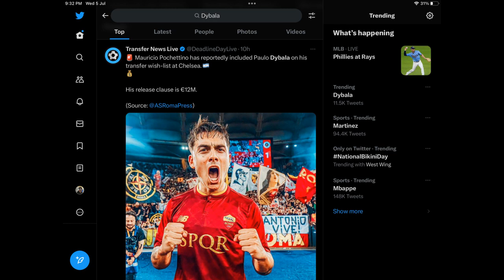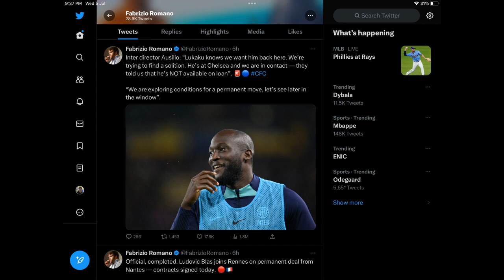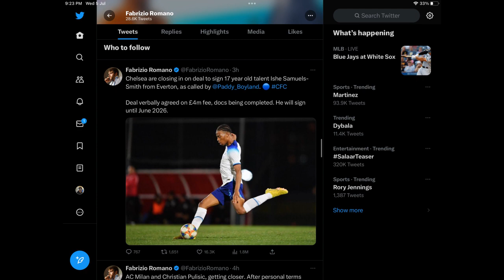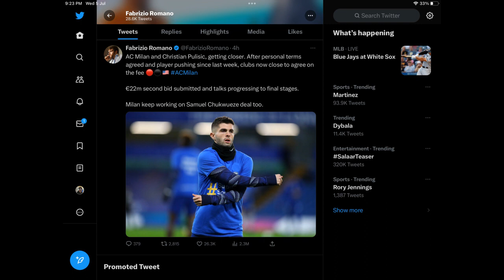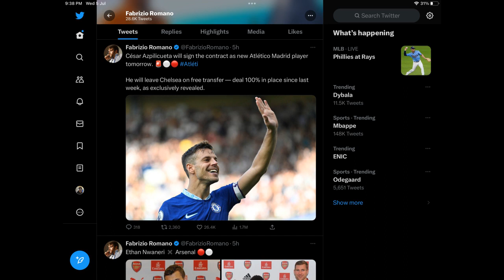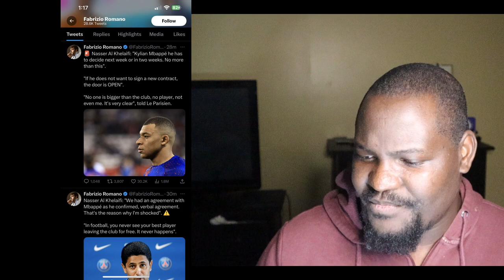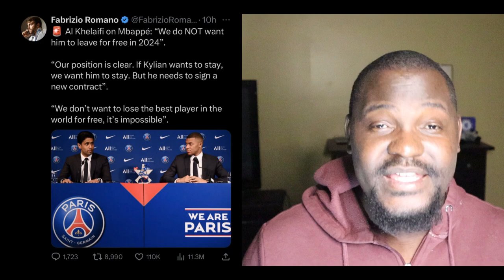Dybala To Chelsea Release Clause €12M?| Martinez Want CFC | Azp Leaving Tomorrow | + MBAPPE NEWS